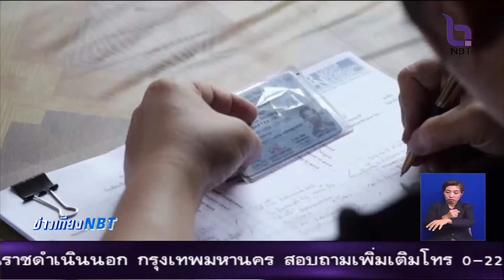รู้เรื่องรัฐ เที่ยง 17 มีนาคม 2559